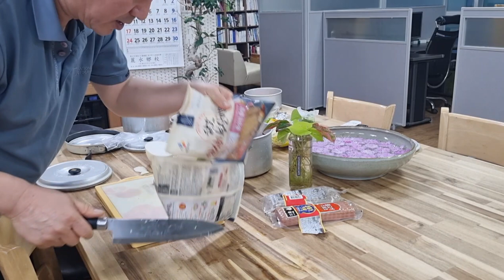코펠 하나로 무인도에서 100년 사는법#조조박사의 인생은 짬뽕이다#나도 요리사#뉴스포털1